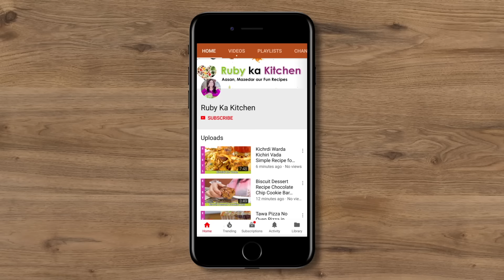Chicken Khaowsuey Memoni Style Iftari Ideas for Ramadan 2021 Recipe in Urdu Hindi - RKK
Chicken Khaowsuey Memoni Style Iftarti Ideas for Ramadan 2021 Recipe in Urdu Hindi - RKK

Ye hai meri recipe Memoni Style Chicken Khawson ki. Iftari kay liye perfect ya bigh gatherings kay liye. Memoni style khawsain , khawse ya phir khaow suey. -